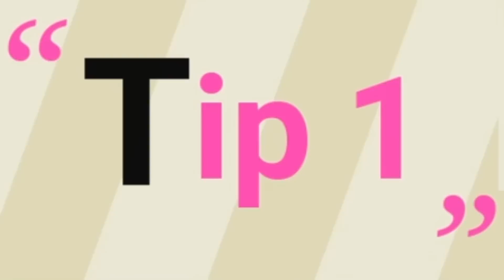Multani Mitti face packs for glowing skin ?| , Face Pack for Skin Glowing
1st face pack  1:14
2nd face pack  2:23
3rd face pack   3:13

Achieve radiant skin with our Multani Mitti face packs! Experience the power of kitchen ingredients in our face pack for glowing skin. Enhance your beauty and reveal a radiant glow with our Multani Mitti face packs.

This video will cover these queries...

Homemade face pack for glowing skin
Multani mitti face pack
D tan pack for face glow
Multani mitti for glowing skin